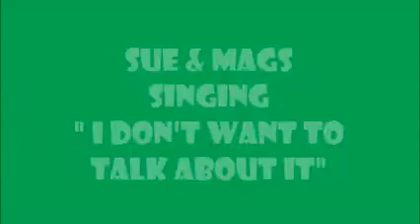Sue and Mags I don't want to talk about it